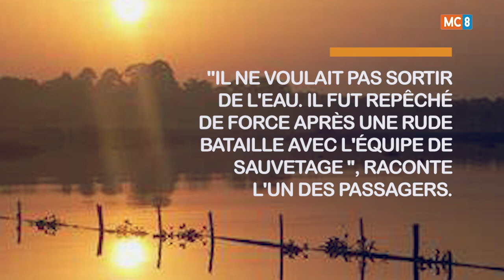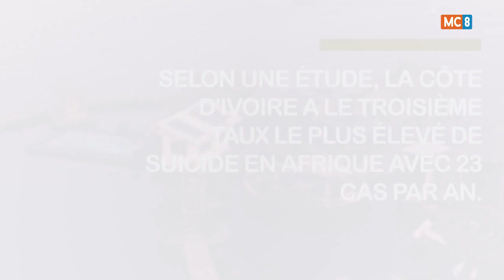Côte d'Ivoire : Un homme tente de se suicider en se jetant dans la lagune